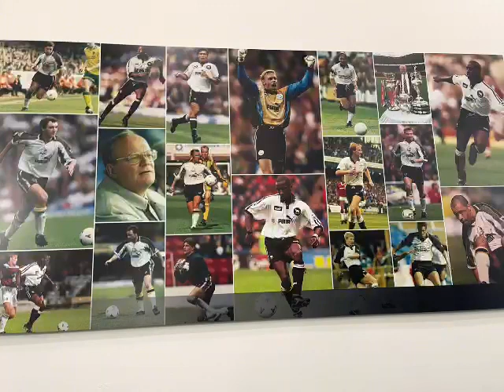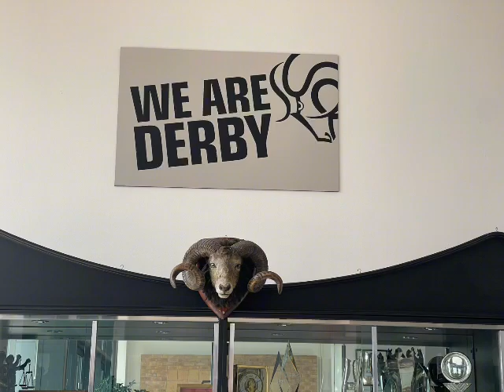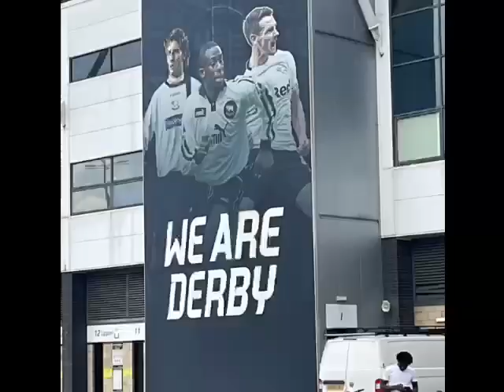Trip to Pride Park. July 2023 VID 20230713 WA0010